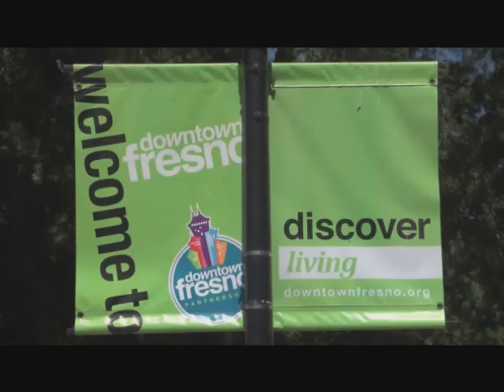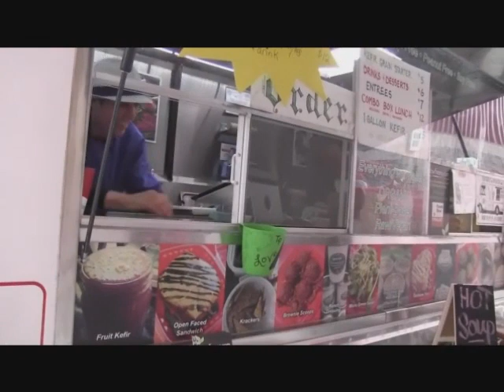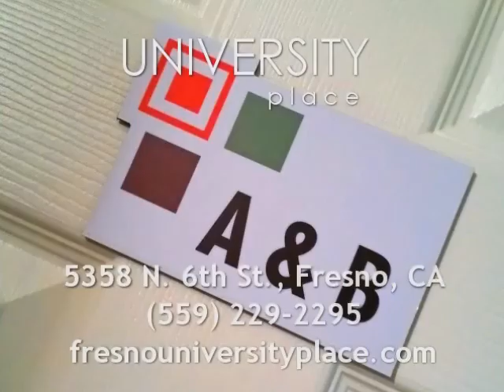The Music Files with Roger Perry - April 26, 2016